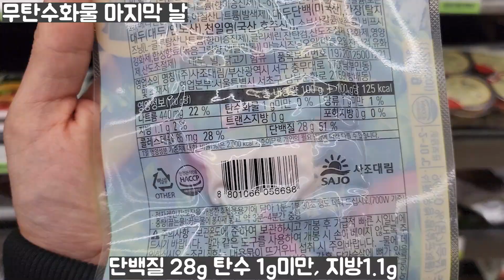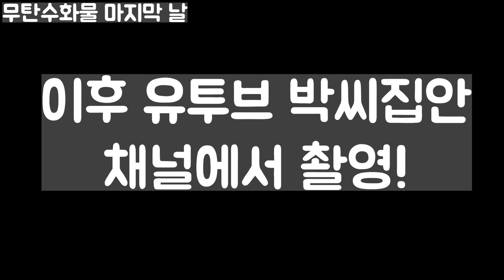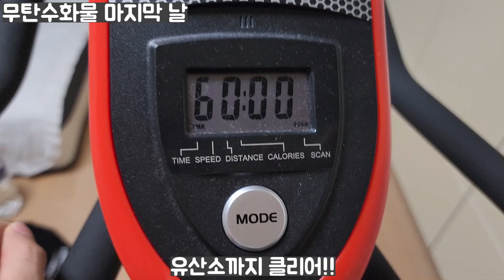무탄수화물 식단 일주일 마지막 날(후기, 바프촬영, 체중/몸 변화, 식단구성)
무탄수화물 식단 마지막 날!! 일주일 후기? (더보기란을 눌러주세요)

▶ 동아오츠카(나랑드,탄산수,커피)할인링크
▶PT문의 인스타DM : choong_woo_tv
▶ 마이프로틴 할인링크
▶충우TV가 입는 옷 (에이치덱스)

극단적인 식단을 좋아하지 않는 충우tv. 하지만 대회 준비를 위해서 다양한 식단 실험을 진행하는데 과연 무탄수화물 식단은?
무탄수화물 일주일의 마지막 날 브이로그입니다.
바프촬영도 있는 영상!